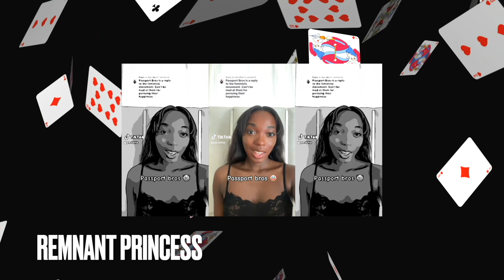Black Woman TRIGGERED Passport Bros DON'T Want Her!!!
She is very upset.